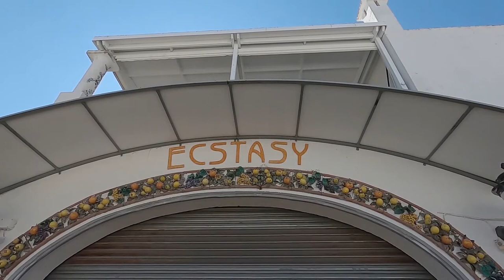DISCOTECHE SUL PIEDE DI GUERRA, TONY TUFANO: "ASSURDO NON RIAPRIRE I LOCALI NEANCHE AI VACCINATI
DISCOTECHE SUL PIEDE DI GUERRA, TONY TUFANO: "ASSURDO NON RIAPRIRE I LOCALI NEANCHE AI VACCINATI, SIAMO GLI UNICI IN EUROPA COSI' IL SETTORE MUORE"

In questi giorni insiste sui social e nel dibattito pubblico la polemica sulla chiusura delle discoteche nei locali chiusi. Il Governo aveva promesso le riaperture seppur con regole ferree, ma non è bastato un protocollo basato sostanzialmente su green pass e altre precauzioni. A meno di improbabili colpi di scena, le discoteche resteranno chiuse. Insorge, quindi, il mondo del by-night che, anche a Ischia, è fortemente danneggiato dalle chiusure. Ne abbiamo parlato con Tony Tufano.